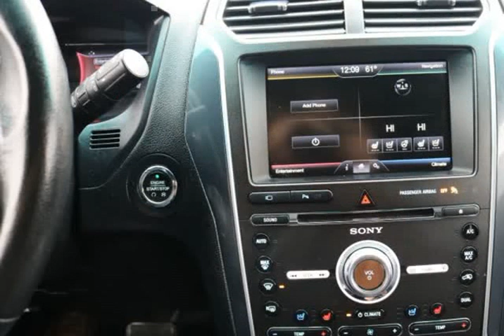2016 Ford Explorer FWD 4dr Limited (BALTIMORE, Maryland)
AUTO POINT USED CARS
8302 PULASKI HWY
BALTIMORE